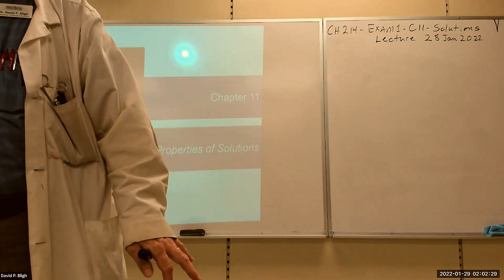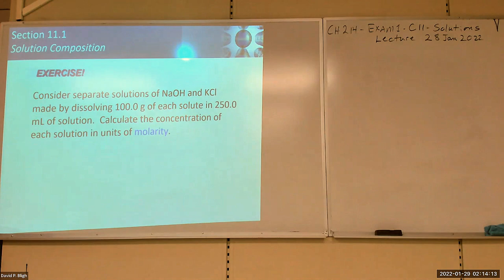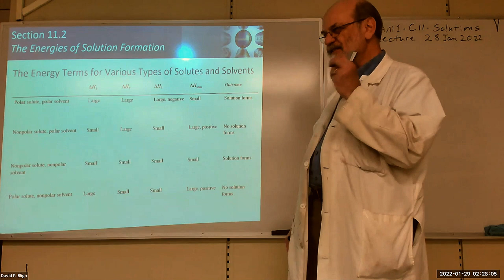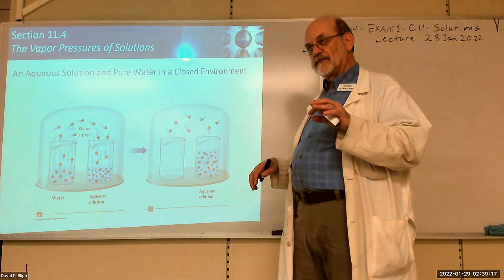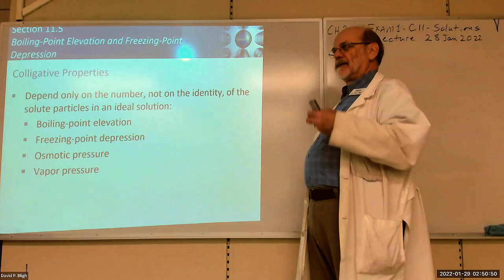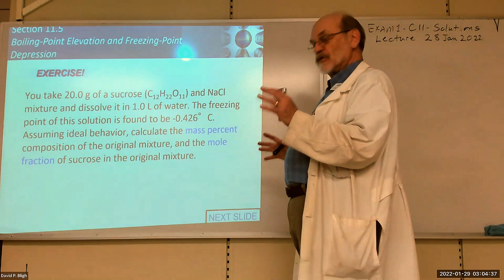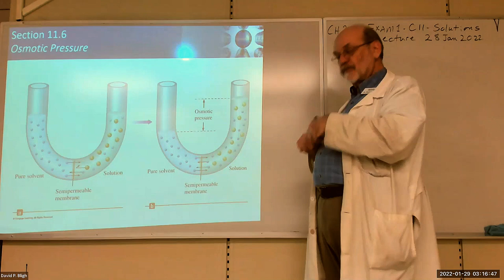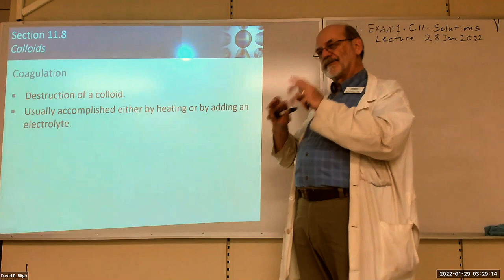CH214 EXAM1 C11 Lecture 28Jan2022